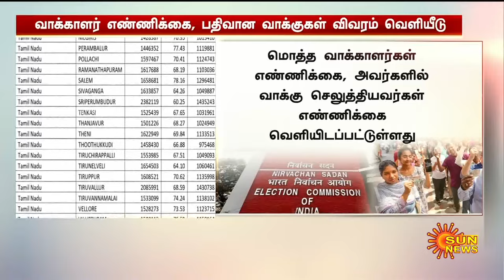பணிந்தது தேர்தல் ஆணையம்! பதிவான வாக்குகள் பற்றிய விவரம் வெளியீடு! | Election 2024 | Sun News